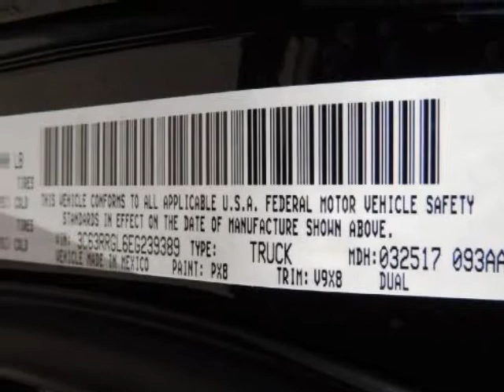2014 Ram 3500 4WD Crew Cab 8 Ft Box Tradesman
2014 Ram 3500 4WD CREW CAB 169" TRADESMAN
Stock Number: D4181
VIN: 3C63RRGL6EG239389

We think you will love this NEW 2014 Ram 3500 4WD CREW CAB 169" TRADESMAN.It comes fully equipped with Traction Control, and many other features.We are proud to offer great financing options on new vehicles.